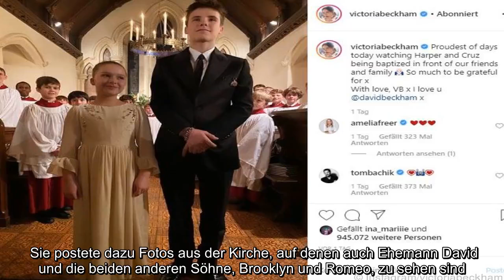✅ Das britische Promipaar David und Victoria Beckham hat am Wochenende die Taufe von Sohn Cruz (14)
✍  Das britische Promipaar David und Victoria Beckham hat am Wochenende die Taufe von Sohn Cruz (14) und Tochter Harper (8) gefeiert. Als Paten fungierten dabei unter anderem US-Schauspielerin Eva Longoria und Sänger Marc Anthony. “Ich könnte nicht stolzer auf meine Kinder und dankbarer für meine Familie und die wundervollsten Taufpaten sein”, schrieb Modedesignerin Victoria Beckham auf Instagram. Sie postete dazu Fotos aus der Kirche, auf denen auch Ehemann David und die beiden anderen Söhne, Brooklyn und Romeo, zu sehen sind. “Was für eine Ehre, Patin für das süßeste, kleine Mädchen der Welt zu sein”, schrieb Longoria (“Desperate Housewives”) auf Instagram.   ...